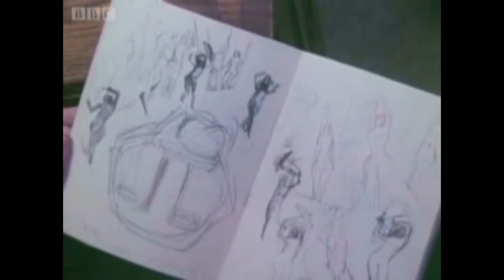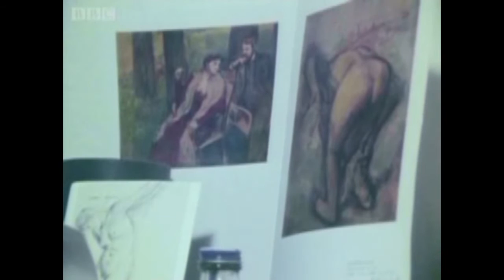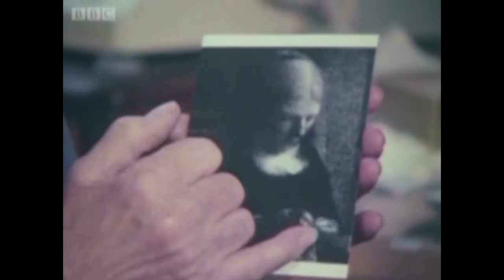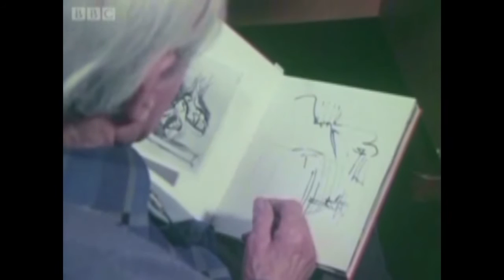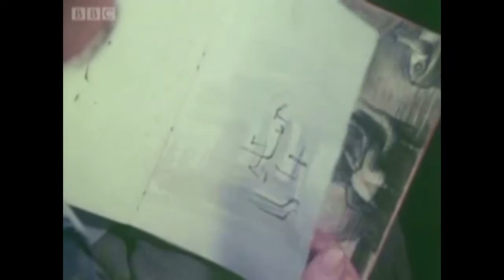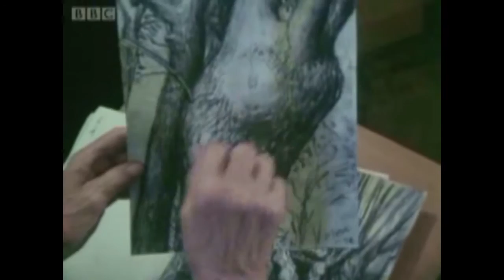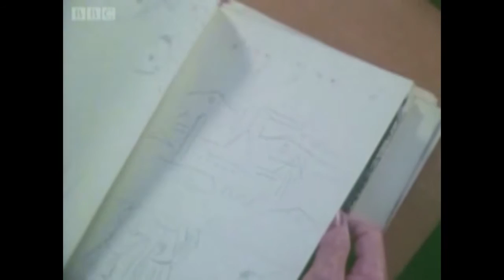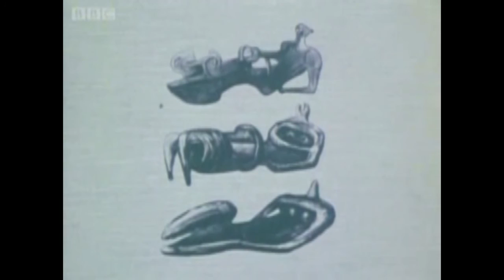"The Lively Arts - Henry Moore at Eighty" (1978 von John Read) (engl.)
Henry Moore gives a private viewing of his sketches.
BBC 1978, Producer: John Read.
First Broadcast: 30 July 1978

To mark Henry Moore's 80th birthday, filmmaker John Read revisits the artist's work and reveals his own personal relationship to it. Moore himself provides insight into his philosophy, explaining how he saw art as his means of escape from a life in the Yorkshire coal mines and providing unprecedented access to his sketchbooks, some of which date back to the 1920s.